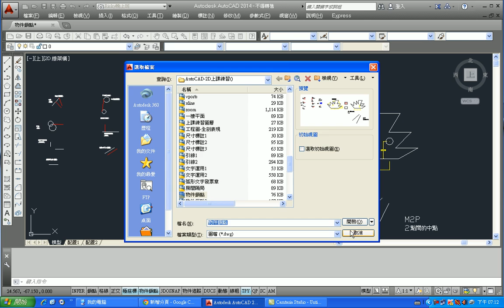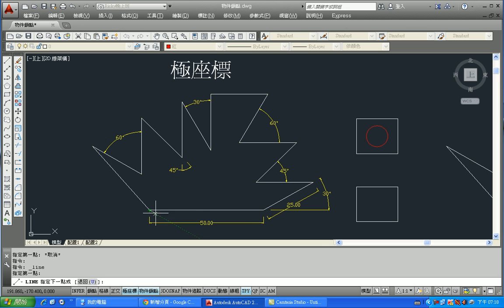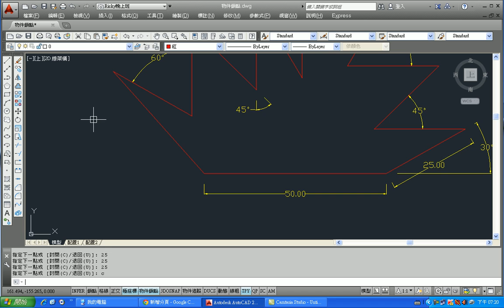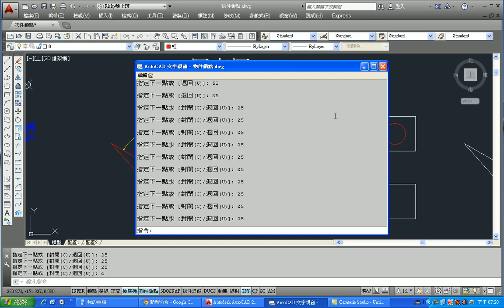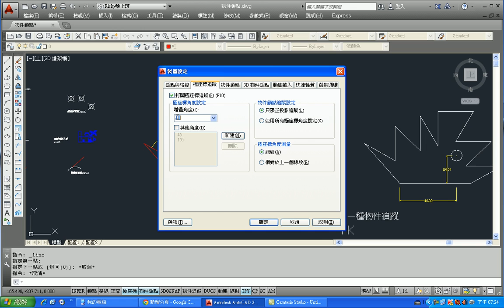05-1 AutoCAD教學 2D 認識 極座標